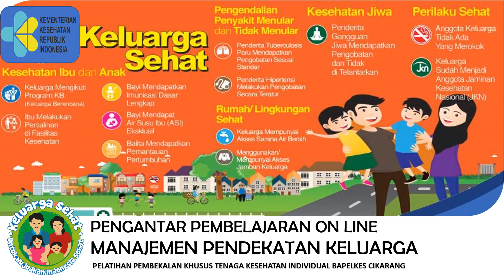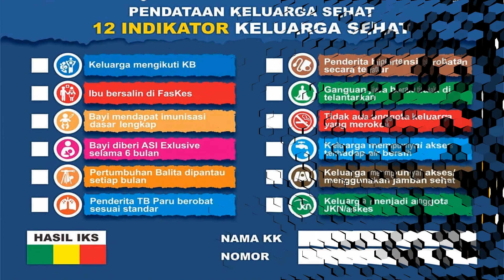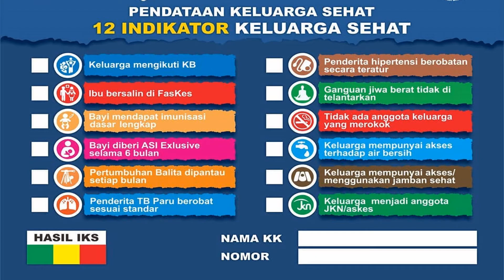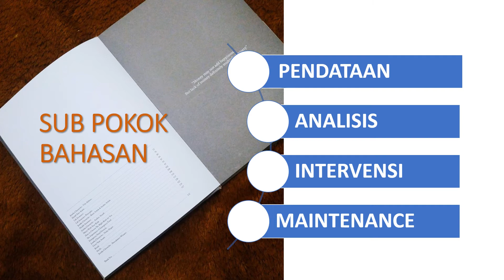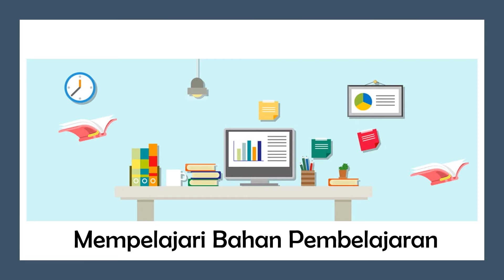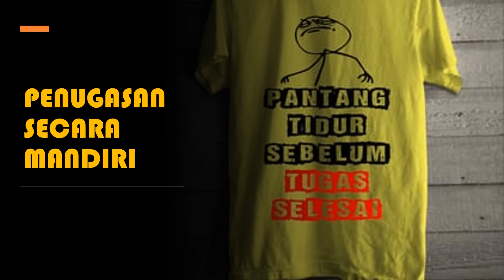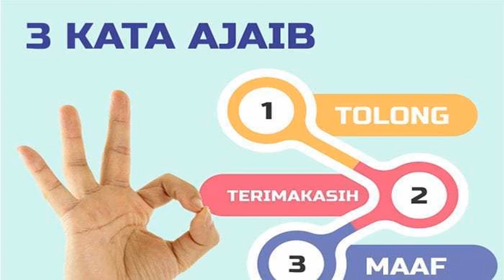Pengantar Manajemen Pendekatan Keluarga oleh Agus Dwinanto, SAP, MM